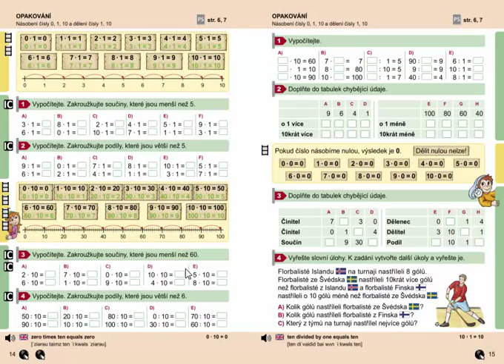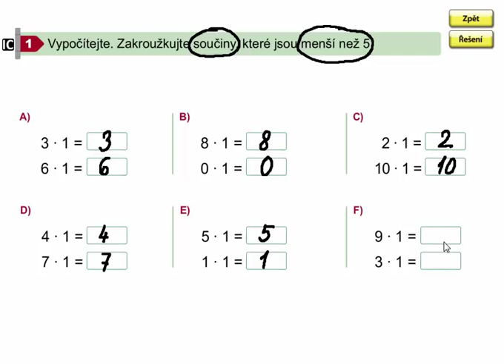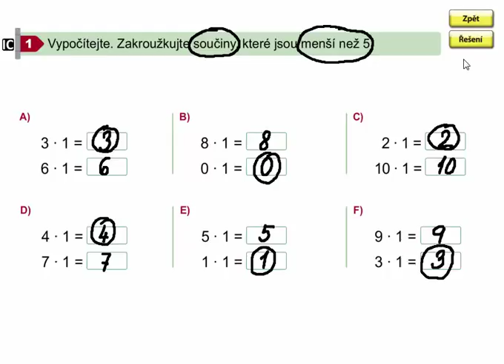Násobení číslem 1 (opakování), Matýskova matematika 7. díl, strana 14, cvičení 1